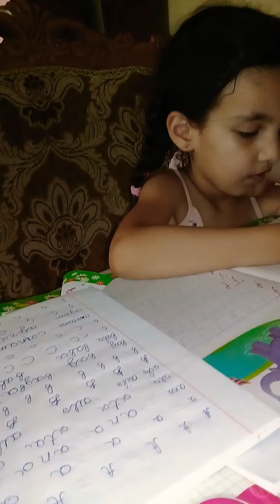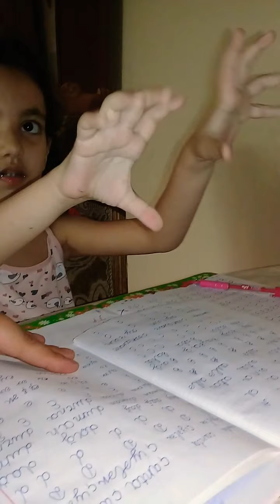"Ə"hərfini yazdıq📖📚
Butun vidolarımız  sizlərçün hazırlanıb əziz körpələr.Kanalımıza abunə olun ki, vidolarımızın dəvamı gəlsin.